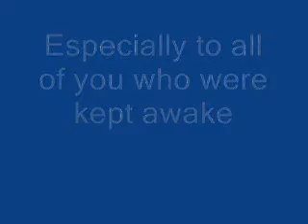Singing Parrot Butlins - 70's Weekend Nov '07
Butlins Skegness 70's Weekend November 2007. Having kept everyone awake with his karaoke machine, it is only fair that those people know who was responsible.